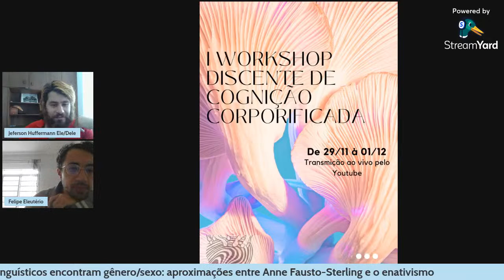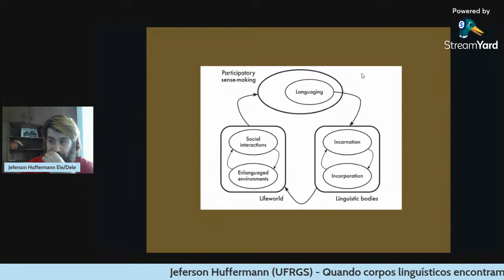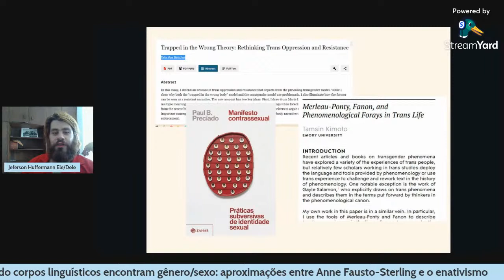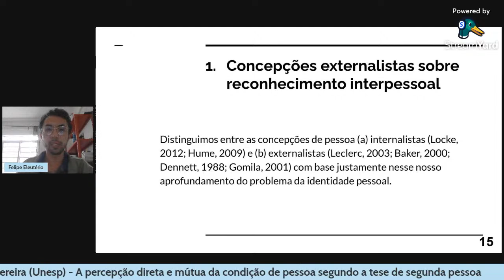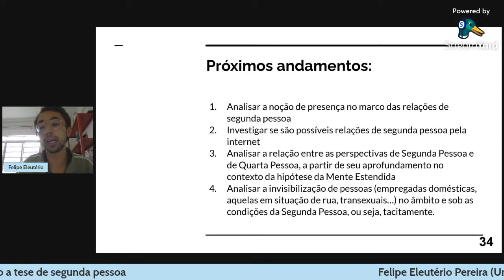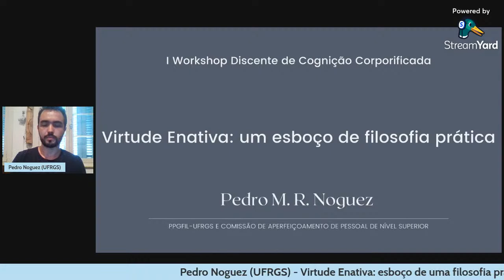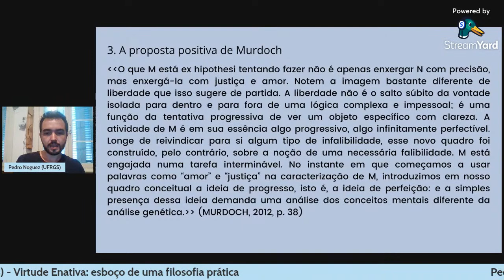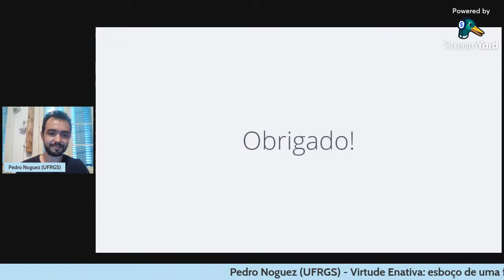Workshop Discente de Cognição Corporificada - Dia 2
Segundo Dia do I Workshop Discente de Cognição Corporificada

14h00 Jeferson Huffermann (UFRGS) - Quando corpos linguísticos encontram gênero/sexo: aproximações entre Anne Fausto-Sterling e o enativismo

15h00 Felipe Eleutério Pereira (Unesp) - A percepção direta e mútua da condição de pessoa segundo a tese de segunda pessoa

Intervalo

16h10 Pedro Noguez (UFRGS) - Virtude Enativa: esboço de uma filosofia prática